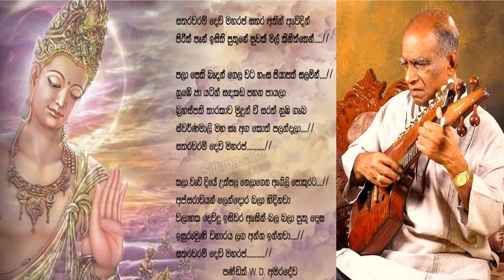Sathara Waram Devi Maharaja - WD Amaradewa